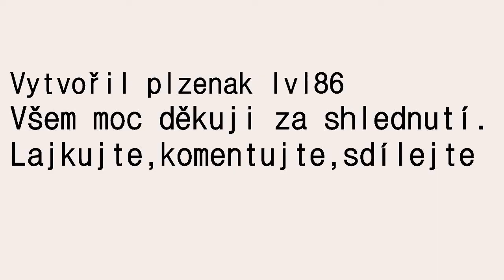Plzenak pvp3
moje třetí pvp video doufam že se vám bude líbit